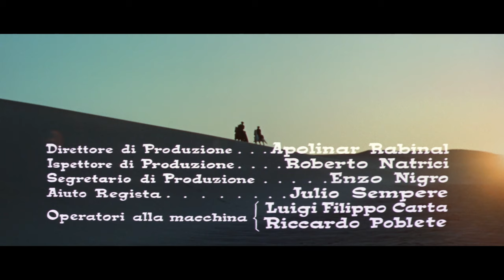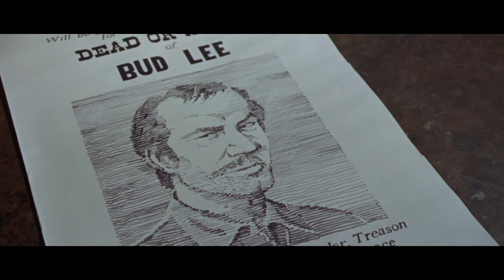15 horcas para un asesino | Película de vaqueros en español | Spaghetti Western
15 horcas para un asesino - Acusados de un crimen horrible que no cometieron, los miembros de dos bandas rivales, perseguidos por una turba linchadora sedienta de sangre, se refugian en un fuerte abandonado, llevándose dos rehenes con ellos.

15 horcas para un asesino (1967)
Director: Nunzio Malasomma
Escritores: Mario di Nardo (historia), José Luis Bayonas (guión) (como José Luis de las Bayonas)
Estrellas: Craig Hill, Susy Andersen, Aldo Sambrell
Géneros: Acción, Drama, Misterio, Western
País: Italia | España
Lenguaje: Español
Fecha de publicación: 18 de abril de 1969 (Alemania Occidental)
También conocido como: 15 Forcas para um Assassino
Lugares de filmación: Queridos estudios, Roma, Lazio, Italia

Historia:
Un número de matones de dos bandas diferentes evitan ser capturados por todos los medios. La ciudad prepara quince horcas, creyendo que su duro y cruel Sheriff se las arreglará para hacerlo. Los dos líderes de la banda se unen, muchos hombres caen en tiroteos, tres mujeres son asesinadas, pero el final es una sorpresa para todos.

Reseñas:
"Una coproducción italo-española llena de acción, personajes exagerados, tiroteos y mucha violencia. Hay mucha acción en la película , garantizando algunos disparos o acrobacias cada pocos minutos . También hay una intriga interesante y un juego de palabras con un Giallo cuando se produce una matanza, y la pregunta es..: ¿Quién es el asesino? Por dinero, por placer, por venganza, no le importa por qué mata o cómo. Una familia formada por una madre (Margarita Lozano) y dos hijas (Eleonora Brown) es cruelmente asesinada y son acusadas dos bandas diferentes que se enfrentan. Una banda (José Canalejas) está liderada por Billy Mack (Graig Hill) y otra (Frank Braña) está comandada por Sandy Cassel (George Martin). Cuando el prometido de una chica asesinada llamado Bud Lee (Howard Ross) se entera de la masacre y de la atrocidad cometida, ejecuta una venganza en solitario, destroza y mata a cada persona involucrada en la masacre. Bud es implacable en su venganza , mortal en su violencia . Entonces las dos bandas huyen y se dirigen a la ciudad que está habitada por gente importante como el sheriff (Antonio Molino Rojo), el banquero, el sacerdote (Andrea Bosic), el médico (Umberto Raho) y una hermosa sacerdotisa de pastor llamada Bárbara Ferguson (Susy Andersen), entre otros. Pero Bárbara es secuestrada como rehén y los bandidos se van a México. Llegan a un pueblo mexicano pero son asediados por una partida (Antonio Molino, Aldo Sambrell, Alvaro De Luna) formada para perseguirlos. Se producen violentas peleas, enfrentamientos, ahorcamientos y la sorpresa final sobre la identidad del asesino.

Es un western emocionante con un enfrentamiento impresionante entre el protagonista Graig Hill y George Martin y sus matones. Los dos están bien , hacen estragos en la pantalla , matan , disparan , golpean y corren , además de recibir violentos puñetazos , patadas y golpes . Aldo Sambrell como un papel cruelmente malo es estupendo , posteriormente interpretaría personajes muy secundarios o mínimos . Además, aparecen los habituales secundarios occidentales italianos/españoles como Álvaro De Luna, Rafael Albaicín, José Canalejas, Antonio Molino Rojo, Ricardo Palacios, José Luis Martín y, por supuesto, Frank Braña. La película mezcla violencia, sangre, tensión, un alto número de cuerpos, y es rápida y bastante entretenida."Escrito por ma-cortes en IMDb.com

Also Known As (AKA):
(original title): 15 forche per un assassino
Brazil: 15 Forcas para um Assassino
France: 15 potences pour un salopard
France (alternative spelling): Quinze potences pour un salopard
Greece (transliterated title): Dekapente aghones gia ena dolofono
Portugal: A Um Passo da Forca
Spain (poster title): Quince horcas para un asesino
Spain: 15 horcas para un asesino
USA (alternative spelling): Fifteen Scaffolds for the Killer
USA: 15 Scaffolds for a Murderer
USA (video title): The Dirty Fifteen
West Germany: Die schmutzigen Dreizehn
West Germany (video title): Dirty Buster's

¡APÓYANOS!